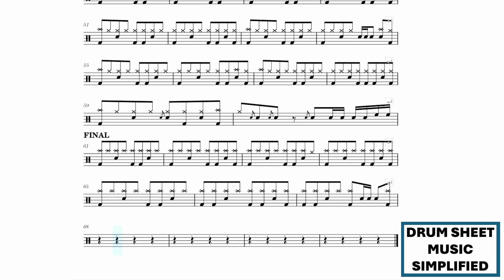Night Shift - Jon Pardi SEM BATERIA (Drum Sheet - Partitura de Bateria)